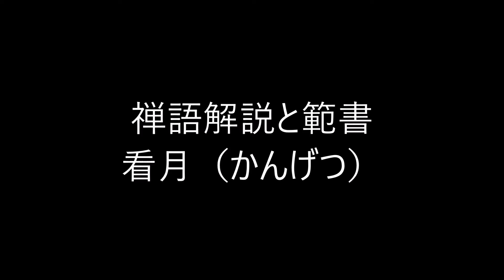田村季山先生による禅語解説と範書「看月」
本日は「看月（かんげつ）」です。

ソフトバンクの孫正義社長よりネット上の関連記事が２００万件以上多い